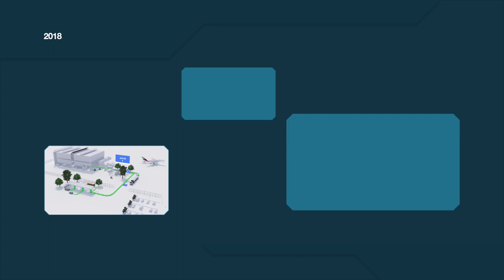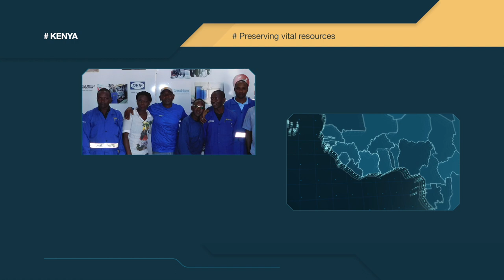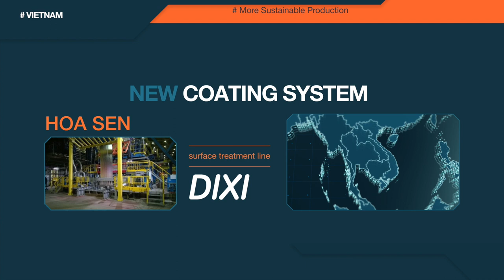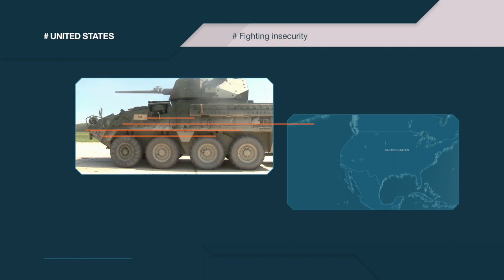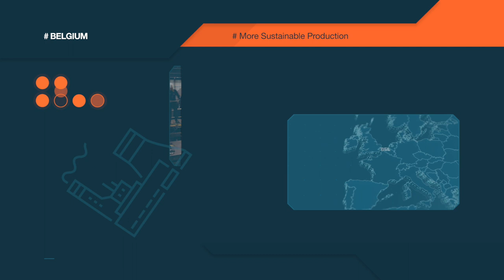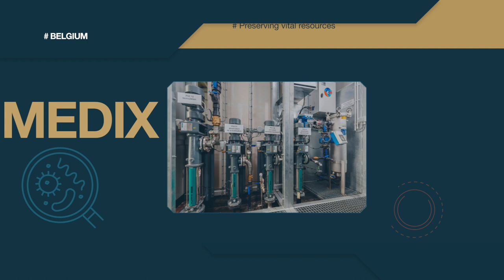John Cockerill Retro 2018 EN